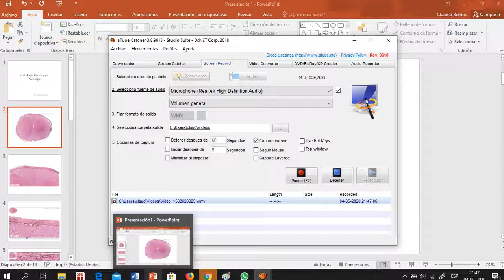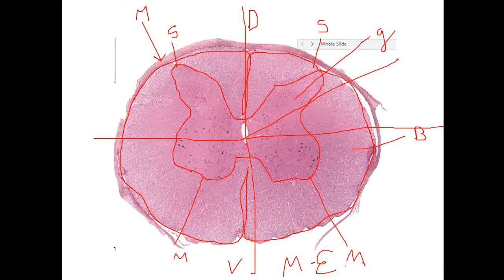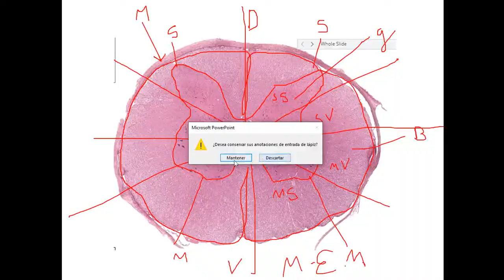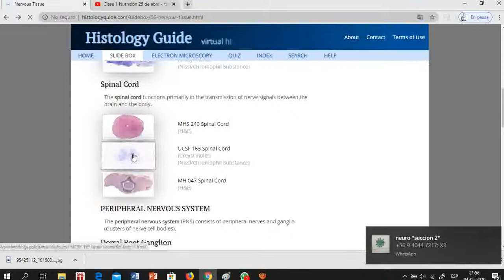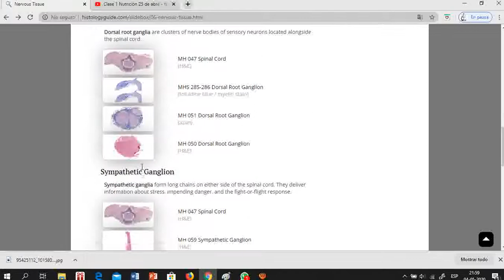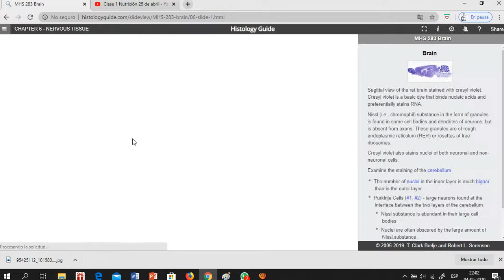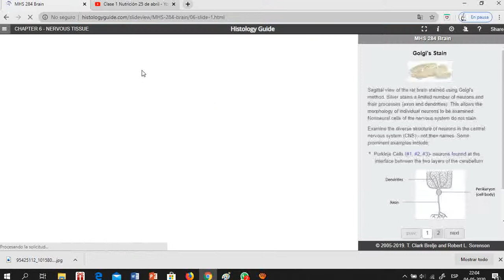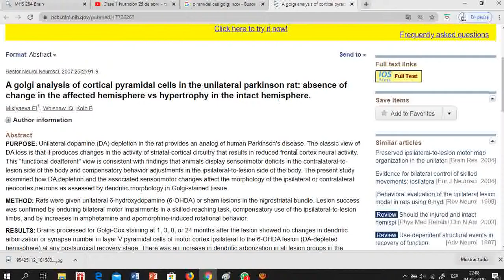Médula espinal generalidades al m.o.